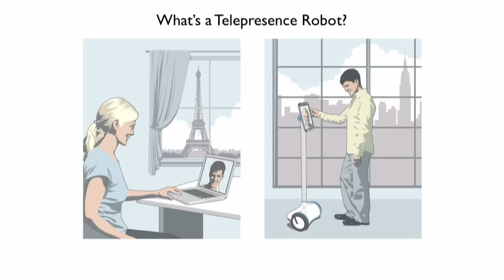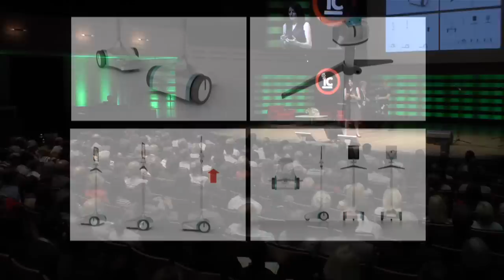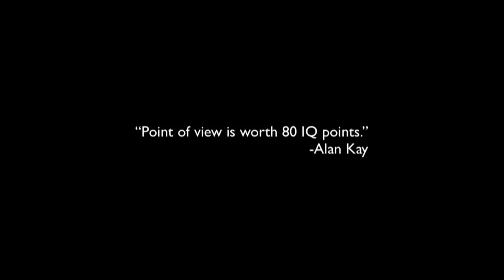Tasha McCauley | Designing Telepresence Robots and How They Will Change Every Field of Business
Tasha McCauley, professional in design and prototype building, talks about the telepresence robot Helo, “a tablet-based web control robot…that extends human capabilities through state-of-the-art Telepresence technologies.”  She describes what exactly a telepresence robot is, why we need them, how they're building them and their vision for the future, and describes the day that she and her colleagues went to a hardware and an electronics store, and in eight hours cobbled together a few store-bought components to make the first rough telepresence robot, the forerunner of Helo. Eventually they will develop a modular sensor-set system so that people can customize robots for as yet unimagined purposes. Watch, as she describes how telepresence robots will change every field and how we'll do business, in general.